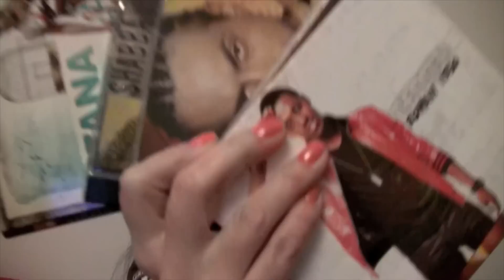Sevana @ Wha' Gwaan Munchy?!? #31 [August 2016]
Wha' Gwaan Munchy?!? #31 ★ SEVANA [August 2016]

This edition's topics: Sevana kicks off very first Europe tour with own band / Reggae Jam in Bersenbrueck welcomes artists such as Chronixx and Big Youth / Sevana releases debut EP Sevana / New releases by Stephen Marley, Joseph Israel and Tóke / New video by Tóke feat. Conkarah for single Respect / Winta James, Protoje, and Danny Bassie produce for Sevana's debut EP / Teflon drops music video for Champion Sound / Co-Host: Sevana

Shot at Reggae Jam, Bersenbrueck
Camera: Markus Hautmann & Marox
Editing: Markus Hautmann & Munchy
Host & Producer: Munchy